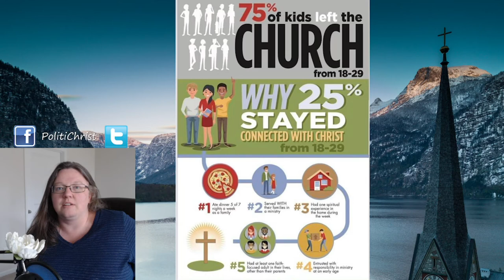Why They Stay: What keeps people in church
Those that stay in church do so because, through trust and love, they are understand the good the church does in the world and for people.